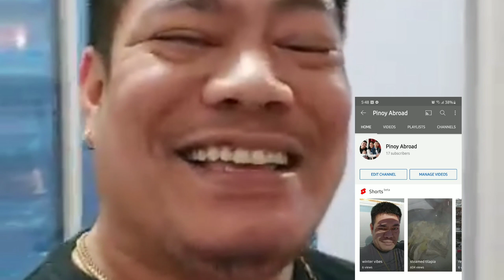Giving thanks to everyone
My friend saying thank you to all his birthday wishes